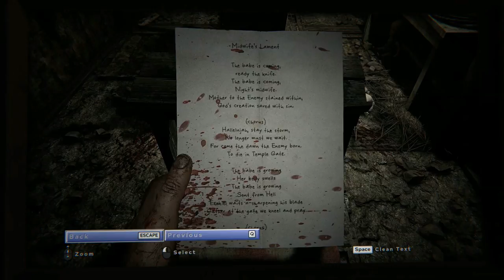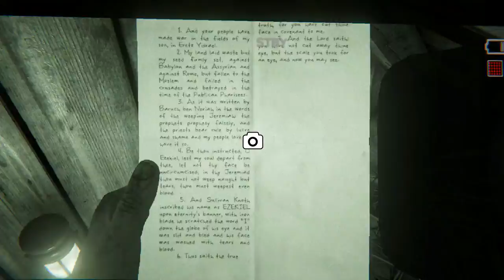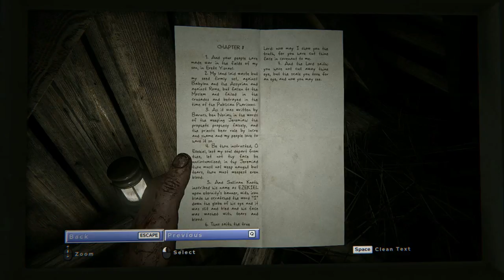Outlast 2 - Ch 01 Genesis 02 The Crash #2